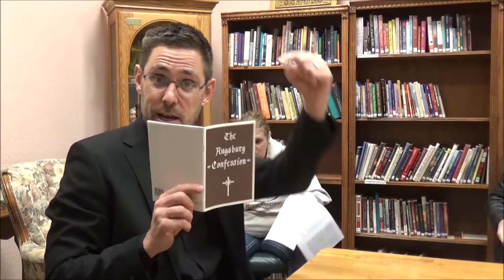New Members Class Dec 30 2018